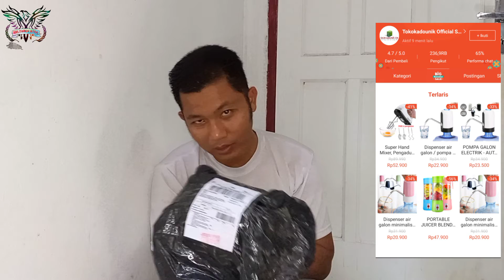Unboxing Paket Shopee | Toko Kado Unik Official